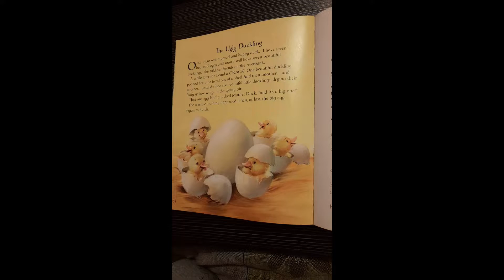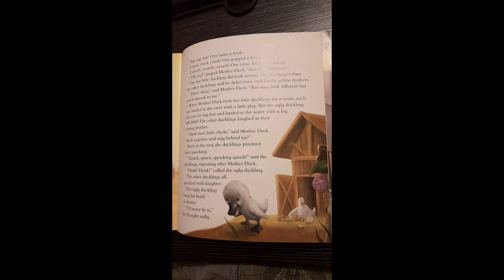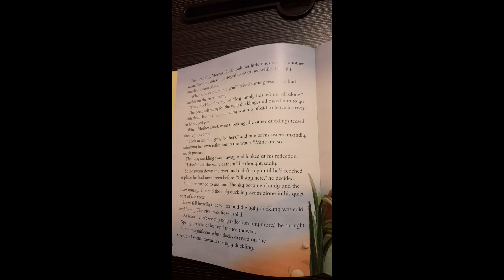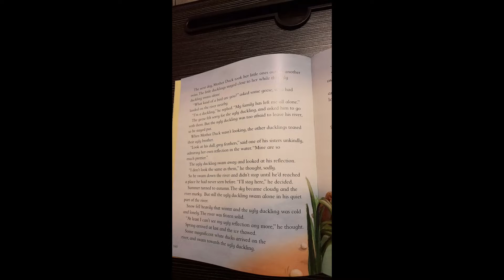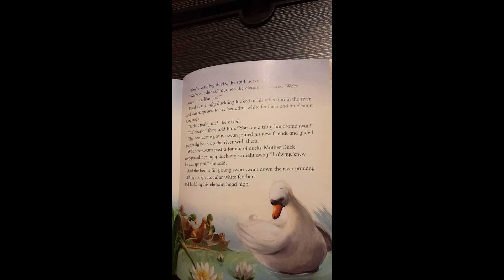The ugly duckling /bed time story